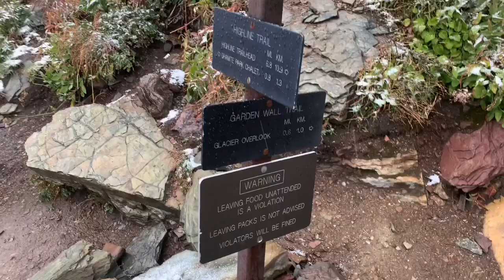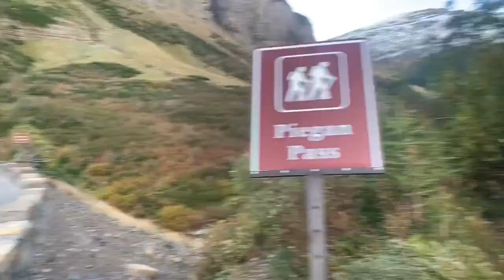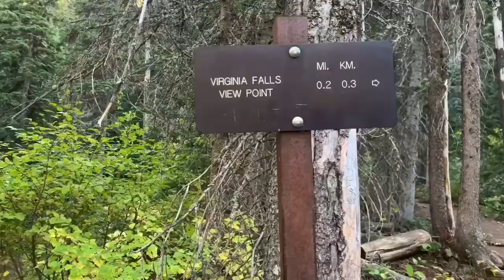First Time in Glacier National Park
Highline Trail to Grinnell Glacier Overlook (fail)
Hidden Lake
Bear Claws
Mt. Siyeh (fail) | Siyeh Pass
St. Mary’s and Virginia Falls
Macdonald Lake